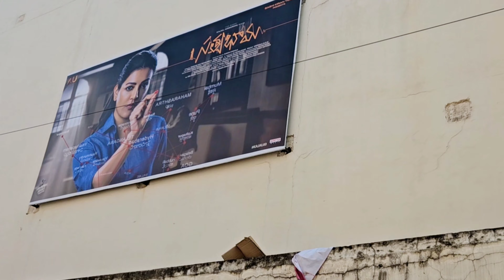Surprise gift ichindi sweta reason aithe too much | #265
Hi All, thanks for tuning inn..

In this video I share my movie updates and also surprise gift from sweta

Vlog set-up :

Mobile - samsunggalaxys23 @samsung @insta360
Edit Software - Inshot App @inshoteditor

Hello everyone, my name is Ranjith Reddy i am a trained theatre artiste and trained dancer. I have acted in multiple projects both films and webseries in Hindi and Telugu (bollywood & tollywood).

In this channel i talk about my life as an aspiring upcoming actor and my day to day hurdles and opportunities in film industry along with my personal life to motivate and encourage people who are interested in films and film industry.